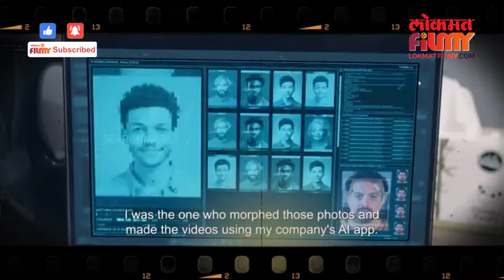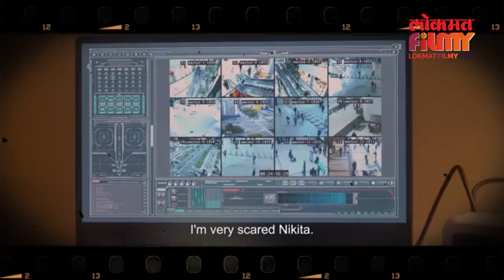'या' कारणांसाठी पाहायला विसरू नका "द ए आय धर्मा स्टोरी" | The A.I. Dharma Story Movie Review | NA3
'या' कारणांसाठी पाहायला विसरू नका "द ए आय धर्मा स्टोरी" | The A.I. Dharma Story | Pushkar Jog